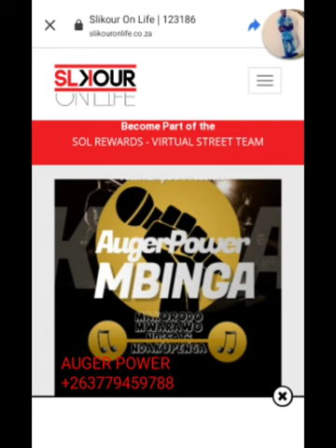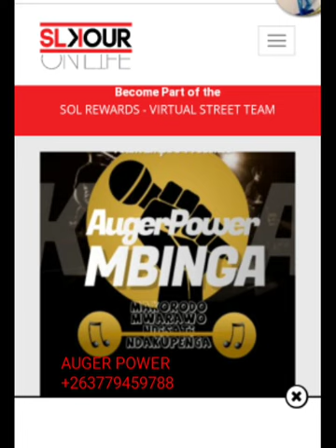Auger Conley-Mbinga {new official music audio }